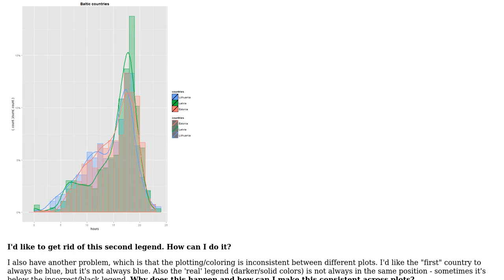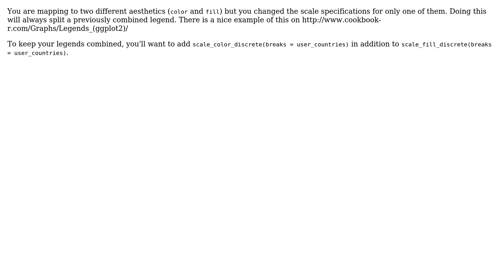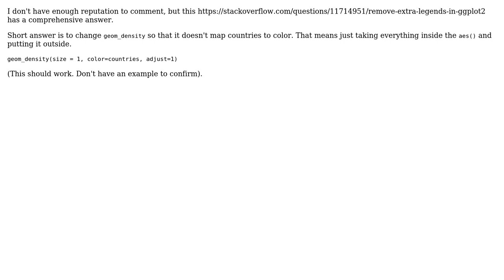ggplot scale_fill_discrete(breaks = user_countries) creates a second, undesired legend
With thanks & praise to God, and with thanks to the many people who have made this project possible! | Content (except music & images) licensed under CC BY-SA | Music | Images & others | With thanks to user oshun user Cauchy Kun user aosmith and the Stack Exchange Network Trademarks are property of their respective owners. You are responsible for your own actions.